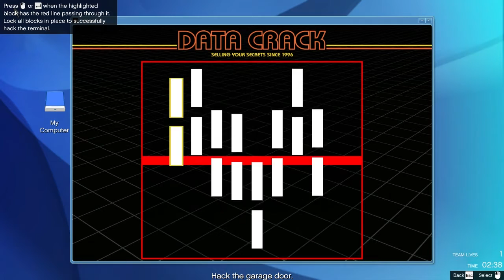[GTA V] How not to play heists - E3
In this series, we discover how bad we are at heists.